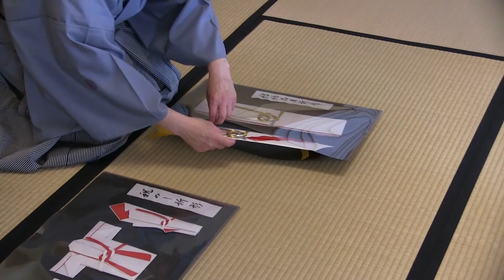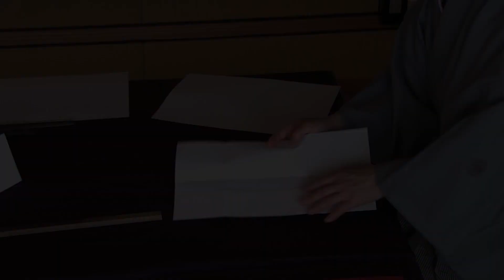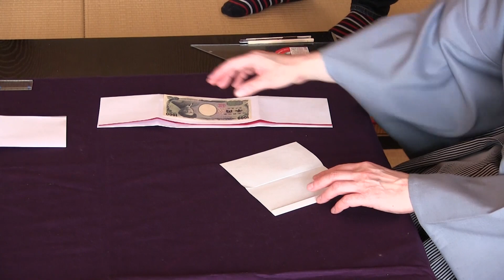仙台藩作法 第7回 折形（おりがた） 前編